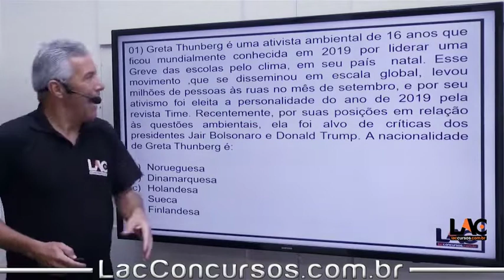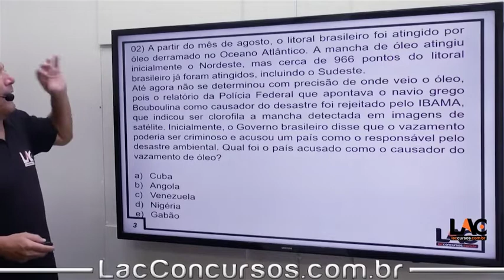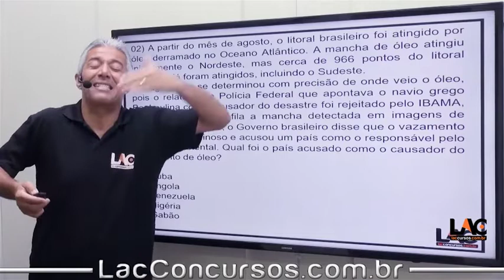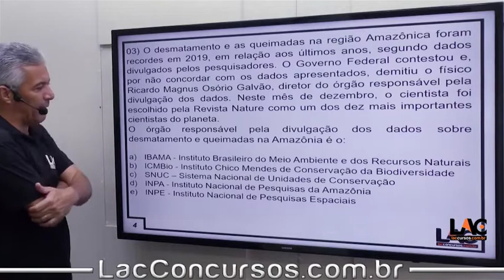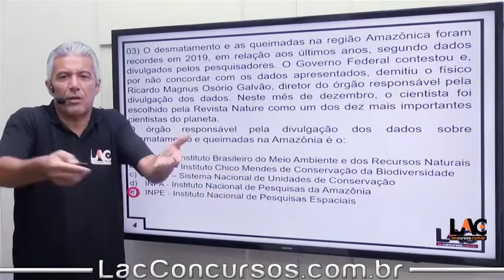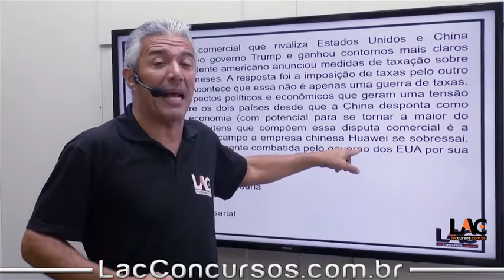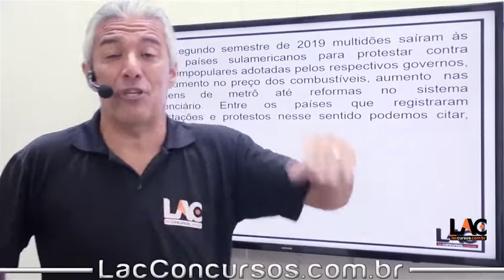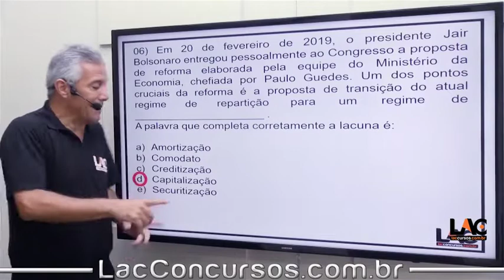12422 | Atualidades - Aulão de Véspera| PM BA | Parte 2 | Exercícios